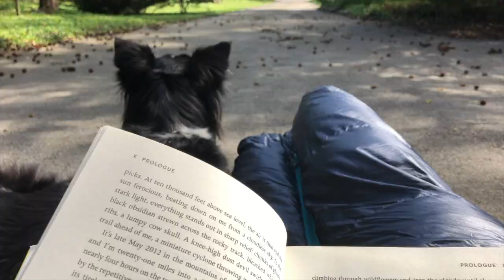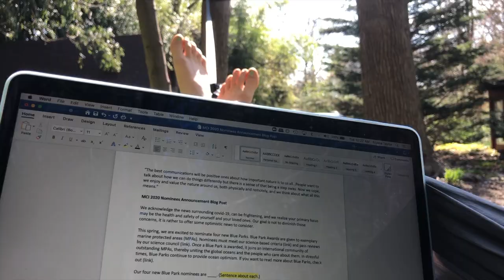Virus Vlog || Ep. 3: The Week I Scared Jamie Away With All My Hugs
Music: Lay In The Sun by Micheal Dunstan, Maple Leaf Rag by Scott Joplin, I Was Made For Lovin' You by Kiss